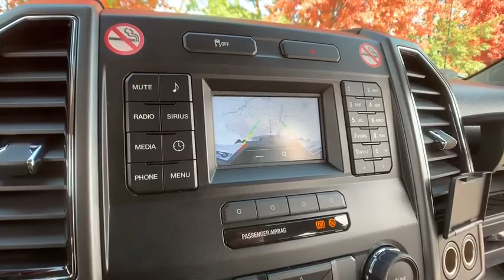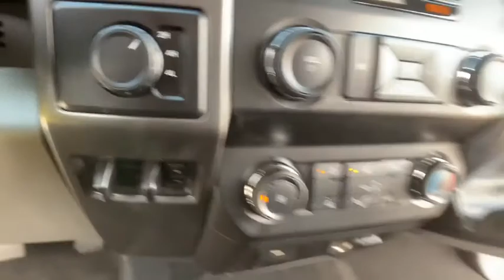2019 Ford F-250SD Troy, Sterling Heights, Royal Oak, Lake Orion, MI P7350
Oxford White Used 2019 Ford F-250SD available in Troy, Michigan at Elder Ford of Romeo. Servicing the Sterling Heights, Royal Oak, and Lake Orion, MI area.

Oxford White 2019 Ford F-250SD in Troy, MI
Oxford White 2019 Ford F-250SD in Sterling Heights, MI
Oxford White 2019 Ford F-250SD in Royal Oaks, MI
Oxford White 2019 Ford F-250SD in Lake Orion, MI
Oxford White 2019 Ford F-250SD in Oakland County

2019 Ford F-250SD in Troy, MI
2019 Ford F-250SD in Sterling Heights, MI
2019 Ford F-250SD in Royal Oaks, MI
2019 Ford F-250SD in Lake Orion, MI
2019 Ford F-250SD in Oakland County

2019 Ford F-250SD  - Stock#: P7350 - VIN#: 1FT7W2B60KEE85076

4WD, ABS brakes, Alloy wheels, Compass, Electronic Stability Control, Heated door mirrors, Illuminated entry, Low tire pressure warning, Remote keyless entry, Traction control. CARFAX One-Owner. Clean CARFAX. Oxford White 2019 Ford F-250SD XLT 4D Crew Cab 4WD 6-Speed Automatic 6.2L V8 EFI SOHC 16V Flex FuelbrbrThe All New Elder Ford of Romeo proudly serving Macomb, Washington, Charter Township of Clinton, Rochester, Shelby and more of your Greater Detroit area .Southeast Michigan's FASTEST MOVING Pre-owned Inventory! Every Vehicle Priced Below Market Value! Every Trade Paid Top Dollar! GUARANTEED CREDIT APPROVAL!brOdometer is 8200 miles below market average!brbrbrElder Ford has the extensive vehicle selection of Ford F-150, Escape, Fusion, Edge and Explorer models and high quality service you deserve. They have an experienced staff, and they know how to take care of their customers - and their reviews prove it! Whether you are looking to buy or lease you won't get a better deal than Elder Ford of Romeo! Or, visit their website, www. ElderFordRomeo.com. Their business hours are Monday 9:00 AM - 8:00 PM, Tuesday 9:00 AM - 6:00 PM, Wednesday 9:00 AM - 6:00 PM, Thursday 9:00 AM - 8:00 PM, Friday 9:00 AM - 6:00 PM and Saturday 9:00 AM - 3:00 PM. They are closed on Sunday. Dealer not responsible for missing, deleted or errors in description and pricing.
GVWR: 10,000 lb Payload Package,7 Speakers,AM/FM radio: SiriusXM,Radio data system,Radio: AM/FM Stereo/MP3 Player,SiriusXM Radio,SYNC Communications & Entertainment System,Air Conditioning,Power steering,Power windows,Remote keyless entry,Steering wheel mounted audio controls,Traction control,4-Wheel Disc Brakes,ABS brakes,Dual front impact airbags,Dual front side impact airbags,Emergency communication system: 911 Assist,Front anti-roll bar,Low tire pressure warning,Overhead airbag,Brake assist,Electronic Stability Control,Exterior Parking Camera Rear,Delay-off headlights,Fully automatic headlights,Panic alarm,Security system,Speed control,Bumpers: chrome,Heated door mirrors,Power door mirrors,Rear step bumper,Turn signal indicator mirrors,Compass,Driver door bin,Driver vanity mirror,Front reading lights,Illuminated entry,Outside temperature display,Overhead console,Passenger vanity mirror,Rear reading lights,Tachometer,Telescoping steering wheel,Tilt steering wheel,Trip computer,Cloth 40/20/40 Split Bench Seat,Split folding rear seat,Front Center Armrest w/Storage,Passenger door bin,Alloy wheels,Privacy Glass,Variably intermittent wipers,3.73 Axle Ratio,bStill Under Factory Warrantyb,bStill Under Factory Powertrain warranty!!b,**Super Clean and Well Taken Care Of**,Bluetooth, Hands-Free,Non-Smoker